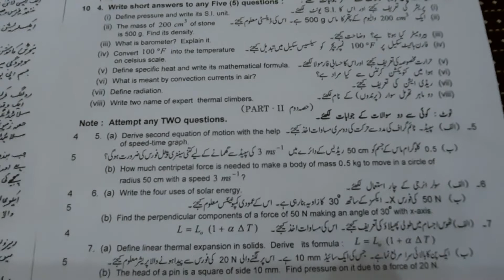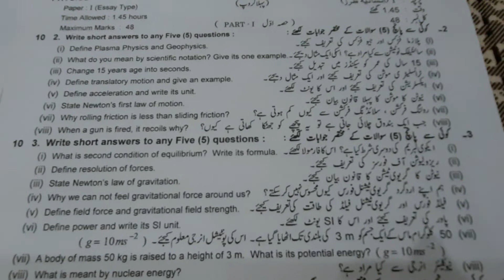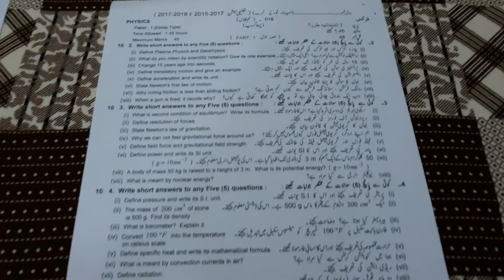How to Attempt Physics paper in board exam| Best writing style physics paper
Physics paper board pattern
How to Attempt board paper
Presentation in board paper
Best style of board paper
Board paper format